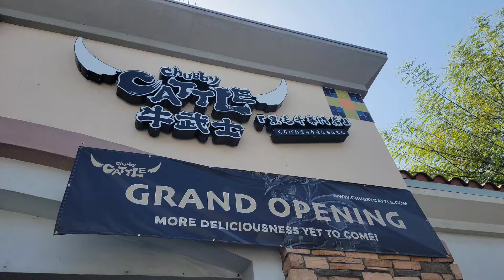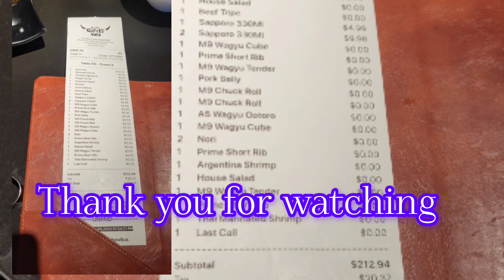Wagyu beef BBQ all you can eat